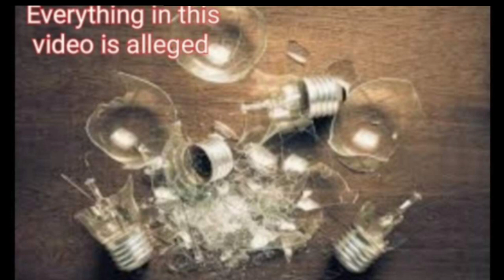Earlene Tucker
A daughter with past mental health issues, takes care of her elderly mother.

Narrator:
Charlie Bacardi